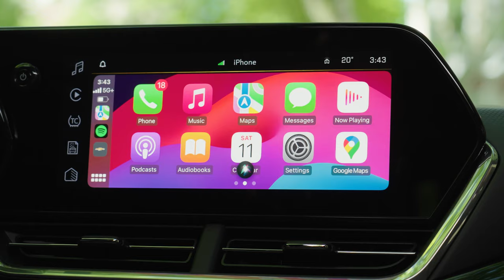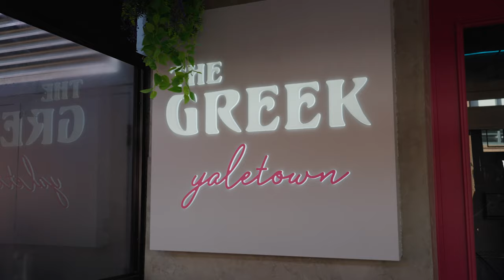Trax Hax Vancouver: Downtown | Chevrolet Canada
Exploring downtown Vancouver's vibrant food scene, incredible shopping and date night spots is a breeze in the Chevrolet Trax. Navigate the Trax through the bustling streets of Vancouver to discover hidden restaurants and amazing local shopping. With the Chevrolet Trax, exploring downtown Vancouver's dynamic culture and nightlife is convenient, comfortable and fun.